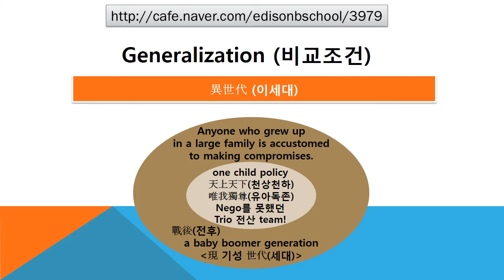#3979 Praiseloan (주)찬호론대부 MBA GMAT Logic, '이세대'